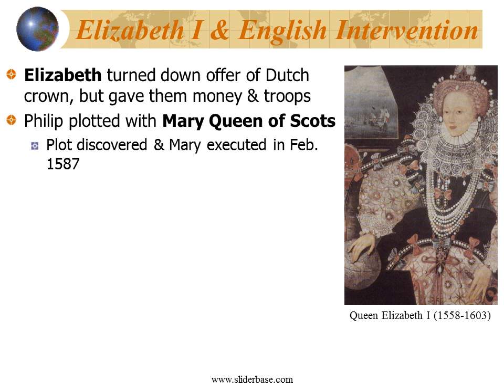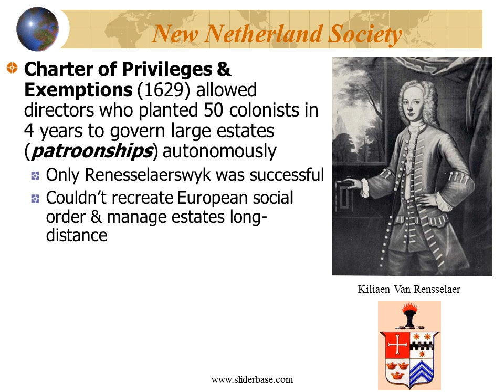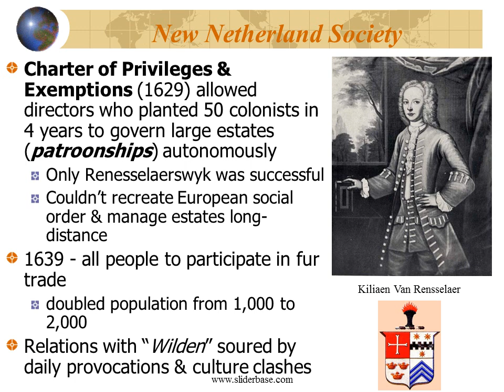The Dutch and French Colonies in the New World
Philip II & the Netherlands Revolt
Calvinist uprising in Aug. 1566 ruthlessly put down by Duke of Alva by 1568
17 provinces unite under William the Silent, Prince of Orange, in 1576
Alexander Farnese, Duke of Parma, reconquered southern 10 provinces
Northern 7 provinces form Union of Utrecht in 1579; declare independence as the United Provinces of the Netherlands in 1581

Elizabeth I & English Intervention
Elizabeth turned down offer of Dutch crown, but gave them money & troops
Philip plotted with Mary Queen of Scots
Plot discovered & Mary executed in Feb. 1587
Pope Sixtus V offered Philip 1 million gold ducats to conquer England & avenge Mary
Spanish Armada defeated in English Channel in 1588
Marks beginning of Spain’s decline
Marks beginning of rise of Dutch & English empires
Leads to the est. of North American colonies

Dutch Exploration & Colonization
Dutch East India Co. hired Henry Hudson in 1609 to find northern passage around Asia
Half Moon forced to turn back by ice, so sailed across Atlantic instead
Discovered Delaware Bay, then sailed up river named after him (Sept. 3 – Oct. 4, 1609)
Captured by English on return voyage & sailed next year for them, but marooned in Bay

New Netherlands Colony
Dutch merchants began to tap into fur trade
Adriaen Block explored Long Island Sound & Conn. River
New Netherland Co. created in 1614 & est. Ft. Nassau
Dutch West India Co. formed in 1621 & took over colonization
Ft. Good Hope (Hartford, Conn.)
Ft. Orange (Albany)
High Island (Trenton, N.J.)
New Amsterdam est. in 1625